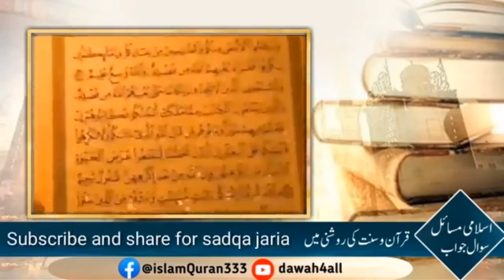Hajj Ki Sharait Kya Hain?? By Qari Shaib Ahmed Meer Muhammadحج کی شرائط Dawah4all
Hajj Ki Sharait Kya Hain?? By Qari Shaib Ahmed Meer Muhammad
 حج کی شرائط
قاری صہیب میر محمدی
اسلامی مسائل کا حل قرآن وسنت کی روشنی میں
دعوہ فار آل

dawa4all is a islamic channel.I made this channel for sadqa jariyah and dawah work.

please share for sadqa jaria